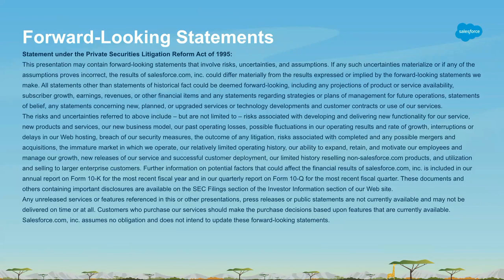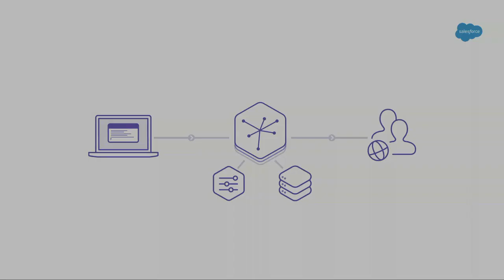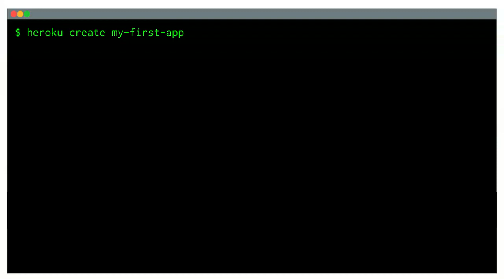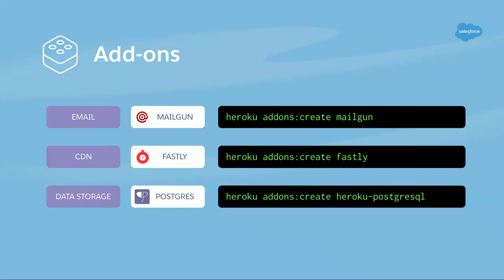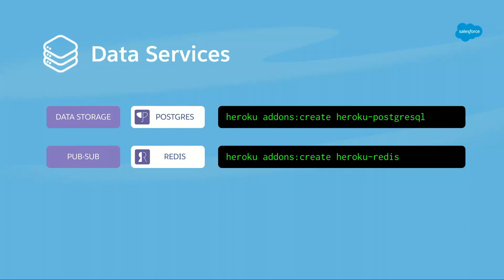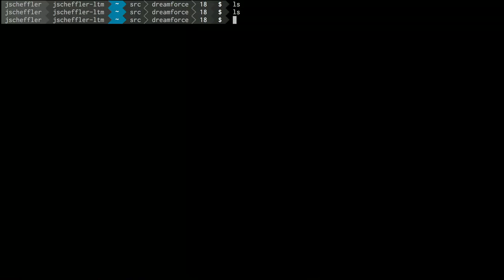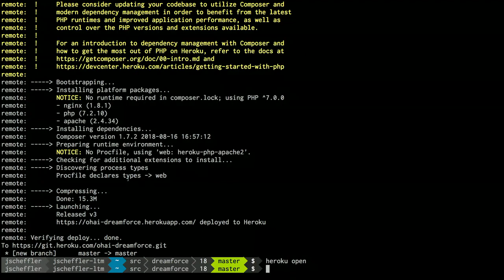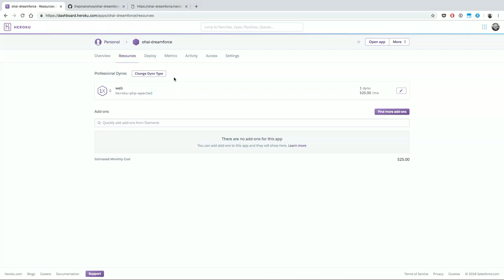Deliver, Scale, and Manage Apps: A Tour of Heroku